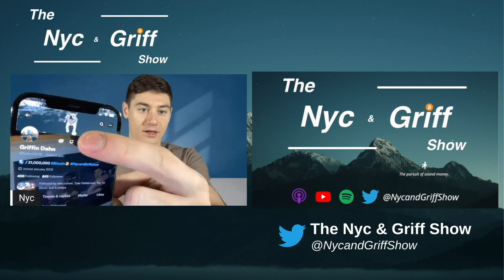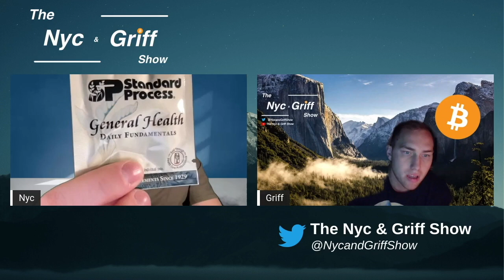S1E51 - Digital Marketplaces & Other Factors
On this episode of The Nyc & Griff Show, we get things kicked off with a fresh business idea from Griff on how to link college athletics and Bitcoin and the Lightning Network. How impactful is the Lightning Network in terms of payments? Could it really fundamentally change how we transact with one another? Chasing Bitcoin down the rabbit hole may bring you to a conclusion that everything should be decentralized, but to what extent do creators and users have personal responsibility? What other factors play into how people make decisions with their lives every single day? These topics and many more on this episode.

Here on The Nyc & Griff Show we like to talk about money, economics, business, investments ... Bitcoin. Hoping to answer some questions and learn a little along the way. Bitcoin: An economy by the people, for the people. Store of value, medium of exchange, unit of account, and property ... what isn't it?

Time Codes:
0:00 - Intro
2:11 - A Bitcoin business by Griff
5:17 - Using Strike and the LN via Twitter
9:36 - Jack Mallers and the Lightning Payments Network
14:05 - Social networks and Lightning Network transactions
23:00 - Responsibility and Security
29:51 - Online marketplaces / Digital marketplaces
34:11 - Bitcoin is about decentralization
36:34 - Ante up on Twitter
38:46 - Capital Allocations
43:24 - Get on Strike! (CODE)
43:52 - Organized growth in a decentralized network
50:54 - Utilizing Bitcoin and the Lightning Network
54:57 - The classic run around: transactions
1:09:36 - Fiat mind Bitcoin mind
1:17:59 - Socialism is a fun thought
1:19:35 - Generational beliefs and cultural impacts
1:34:16 - Concluding thoughts

Content from The Nyc & Griff Show is not to be used as financial advice.